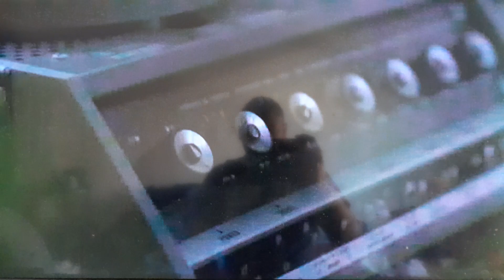Opening To Talk to Me (2007) on Starz Encore (Tuesday, March 7, 2023) @ 6:22 AM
2023 Starz Entertainment, LLC.

2007 Focus Features, LLC.